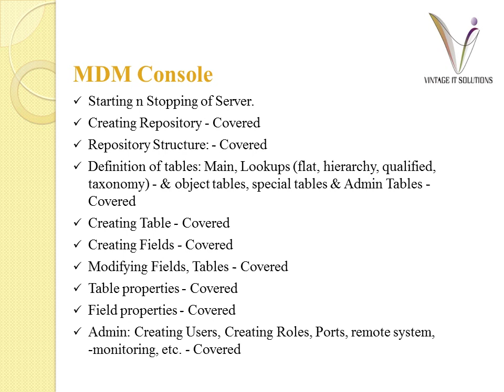SAP MDM Training Videos | SAP MDM Course Content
Vintage IT Solutions, A Leading Online Training Company. Vintage IT Solutions Offers Quality Online Training Classes Through Our Experienced and Qualified SAP Consultants Working In Different Parts Of The Globe. Each and Every Course We Deliver Is Tailored To An Organizations Work Environment. At, Vintage IT Solutions We Believe That Training Should Be Flexible, Timely, and Appropriate To The Current Issues Which Effects Your Enterprise. Our Unique Modular Approach To Training Courses Allows You To Select Only The Training That Is Appropriate To Your Needs.